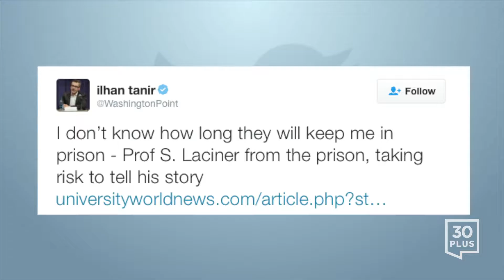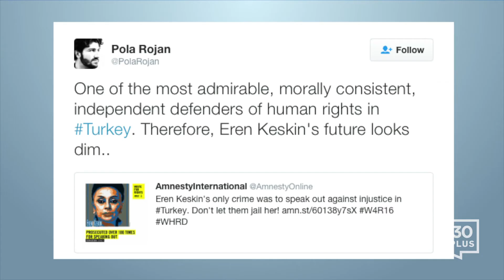Today on Twitter - November 29, 2016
- From raunchy provocateur to tender dramatist—Pedro Almodóvar's four decades behind the camera.

- Actress Emma Thompson backs Nunavut community in fight against seismic testing

- Turkey president Erdogan declared today Turkish troops entered into Syria to finish off Assad's oppressive rule & restore justice

- Colombia plane crash: Chapecoense football club was about to play the first leg of the Copa Sudamericana final

- PEOTUS DonaldTrump tweets that flag burners might face jail. US Supreme Court struck down flag desecration laws in a landmark 1989 case

- In memo to staff, @Delta CEO says disruptive Trump supporter should have been removed & "will never again be allowed on a Delta plane"

- I don’t know how long they will keep me in prison - Prof S. Laciner from the prison, taking risk to tell his story

- Another mayor, 2 politicians from pro-Kurdish DBP arrested in eastern Muş province - Turkish Minute

- @daschles: "A journalist is not a soldier. A pen is not a menace. A camera is not a gun."

- read this excellent piece about how cracks in Turkey’s growth story can be reversed with rational leadership

- Drone footage from east Aleppo shows massive destruction as the battle for Syria's largest city rages on

- SENSITIVE | European Parliament is reportedly planning to cut the IPA funds & stop upgrade of the customs union with Turkey.

- This person is, literally, an expert on Mussolini and Italian fascism. Listen to her.

- Atlético Nacional have requested that the Copa Sudamericana title is awarded to Chapecoense. What a gesture

- One of the most admirable, morally consistent, independent defenders of human rights in Turkey. Therefore, Eren Keskin's future looks dim..